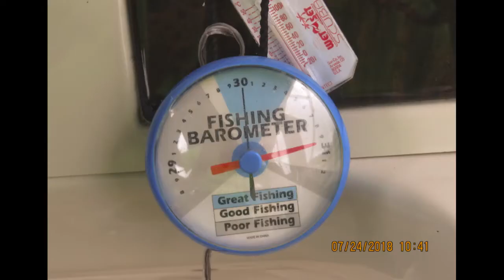Lake Lures Dock Fun Medium Copy 2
First UTube video...simply editing. On Lake Wedowee, Al. Outing on fishing our pontoon boat. Dock moved over from another property to homestead base camp.